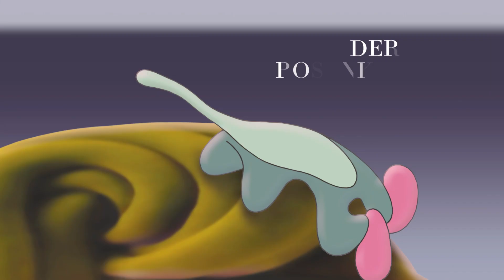La Monnaie 2022-23 season | Dream your way back to the opera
Our new season 22-23 has been announced! A much-needed splash of color to smother some of the darkness around us.